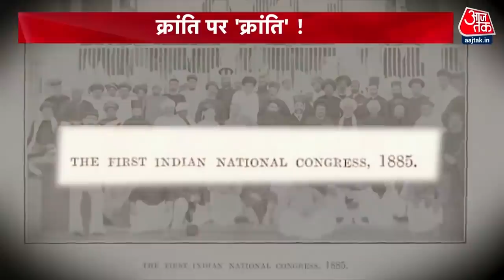Haryana :1857 की क्रांति को लेकर Anil Vij ने दिया बड़ा बयान, सुनिए क्या कहा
Haryana :1857 की क्रांति को लेकर हरियाणा सरकार में मंत्री Anil Vij ने बड़ा बयान देते है सुनिए क्या कहा